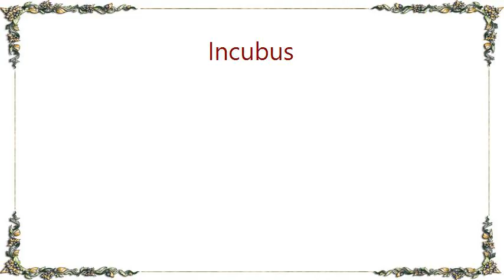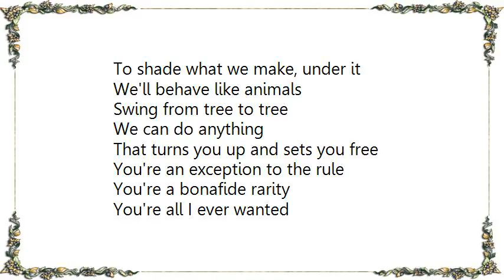Incubus - Southern Girl Lyrics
[Lyrics Incubus - Southern Girl]
Is everything a baited hook?
And are there locks on all doors?
If you're looking for an open book
Look no further, I am yours

We'll behave like animals
Swing from tree to tree
We can do anything
That turns you up and sets you free

You're an exception to the rule
You're a bonafide rarity
You're all I ever wanted
Southern girl
Could you want me?

So come outside and walk with me
We'll try each other on to see if we fit
And with our roots, become a tree
To shade what we make, under it